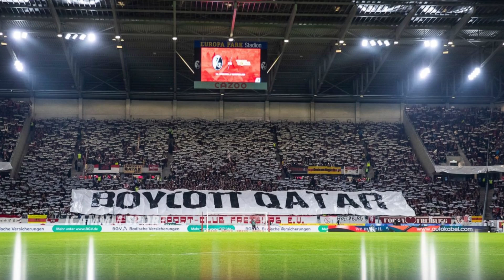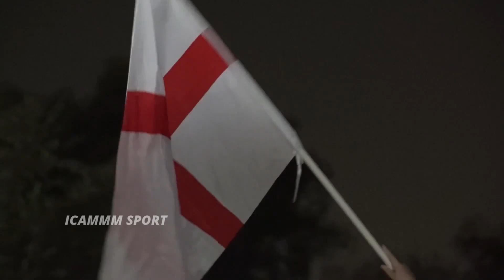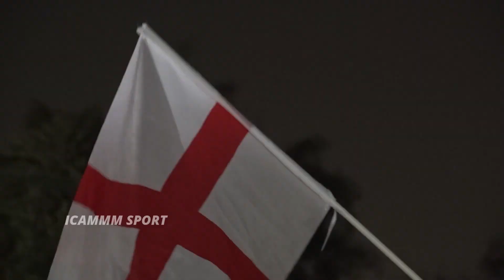Detik-detik saat Timnas Inggris diserbu Fans Bayaran, Publik Inggris sampai dibuat bingung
Piala Dunia Qatar 2022 sebentar lagi akan diselenggarakan
jadwal Piala Dunia 2022  pun telah dirilis
namun ada satu momen yaitu saat tim nasional Inggris hadir di Doha Qatar begitu banyak sambutan tak biasa
siapa mereka?

Inggris VS iran
skuad Resmi Inggris Piala Dunia 2022